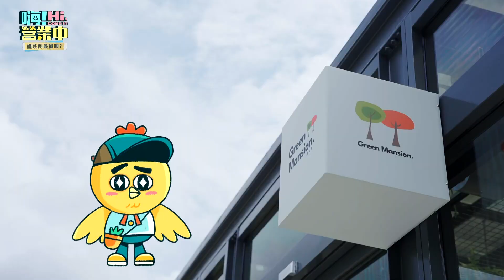夥伴們跌倒實錄 🎵 看誰跌出了新高度～｜【嗨！大獨家】 @hicomein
📣每週四晚間9點官方YT頻道
上架精彩獨家內容！！
不定期藝人陪你聊天看直播
還有機會抽中限量小禮物唷

📣NETFLIX完整回顧
嗨！營業中 一、二季全集數